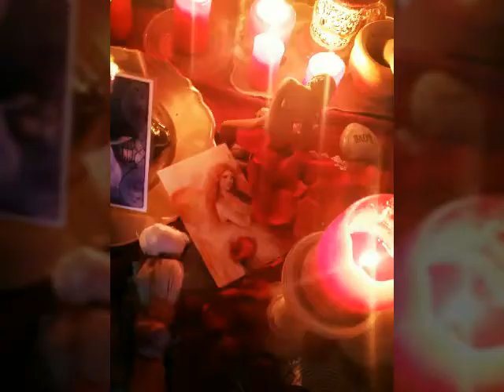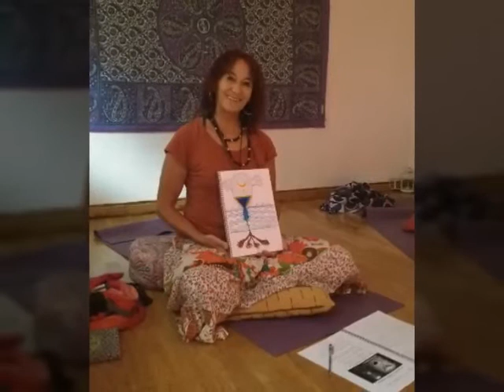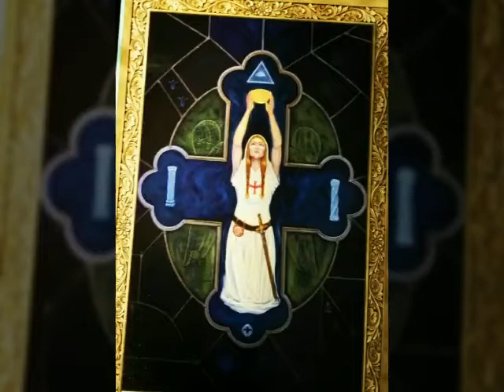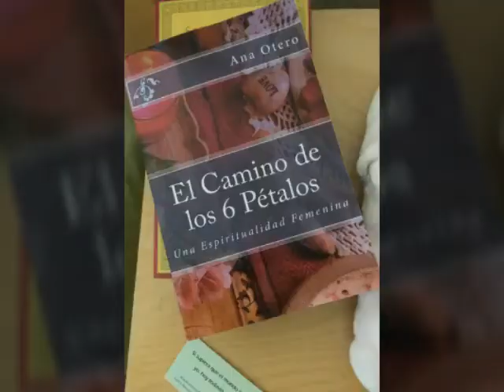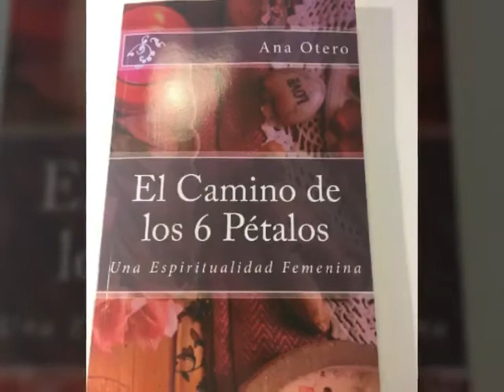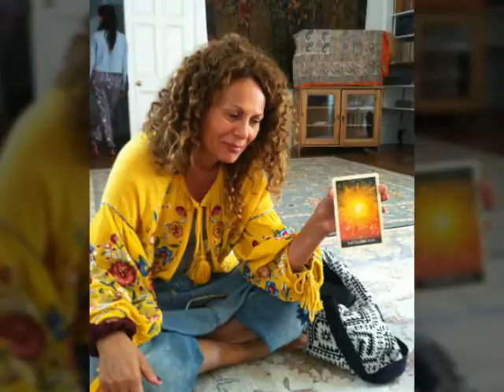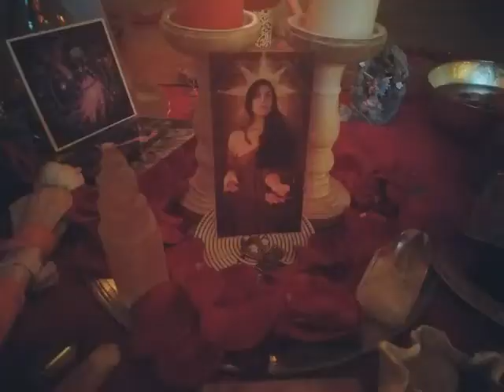Workshops Ana Otero. Sacred Woman Academy. Ahava Mystical Arts